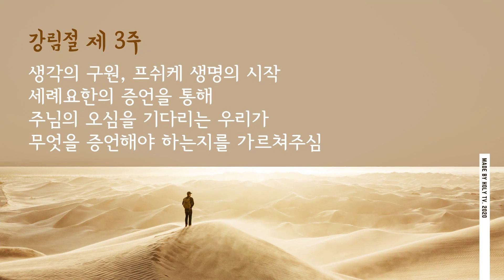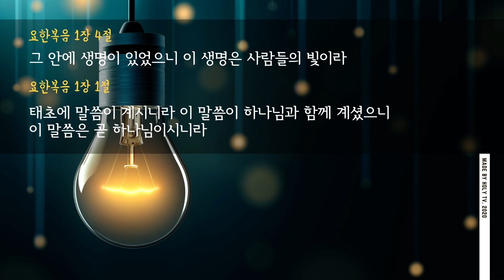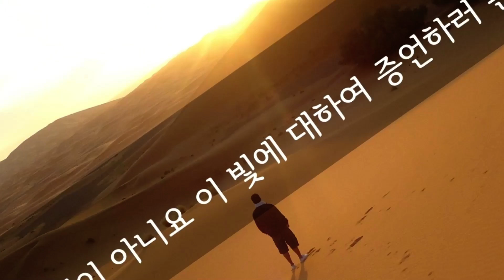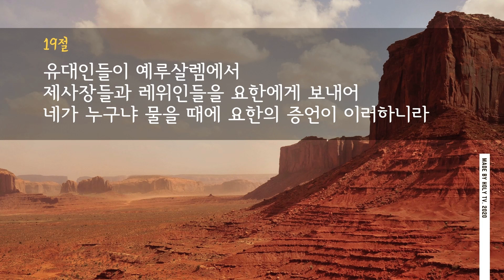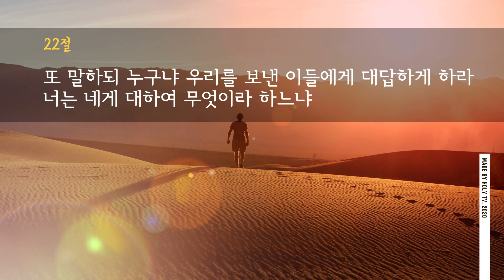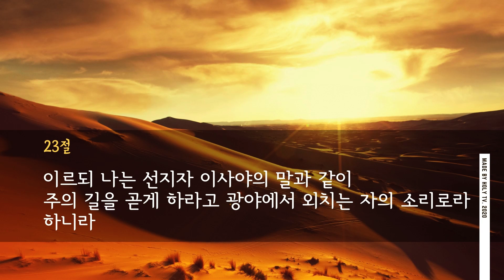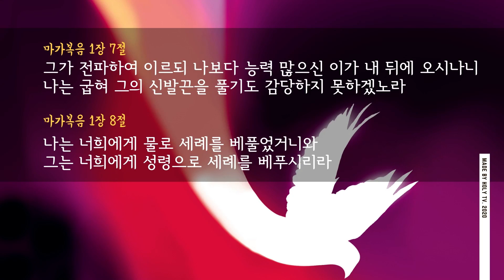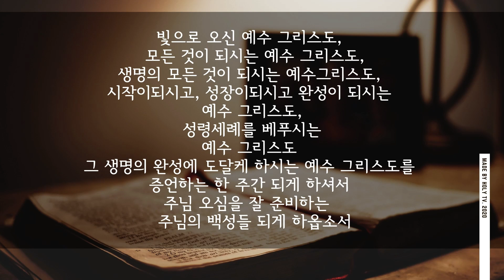2021강림절3주주일설교[셰례 요한의 증언] BY 강천규 목사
그는 이 빛이 아니요.
이 빛에 대하여 증언하러 온 자라...

그의 증언으로...
그의 빛에 대한 증언으로
모든 사람이 그로 말미암아 믿게 하려 함이라...

외치는 자의 소리로.
오늘도 세례요한처럼
성령으로 세례를 베푸실...
그 분만을 전파하게 하소서 ...